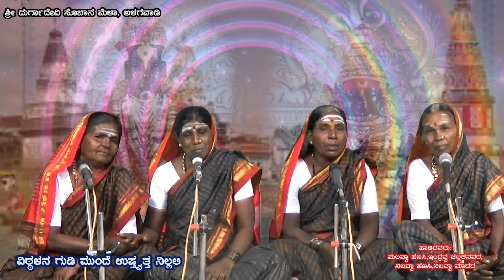Kannada folk sobanapada | Alagwadi | new song| VITTALANA GUDI MUNDA YESHOTTA NILALI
HAADIDAVARU:
MALLAVVA HANSI,
INDRAMMA CHALAKNAVAR,
NELLAVVA HANSI,
NELLAVVA MAADAR